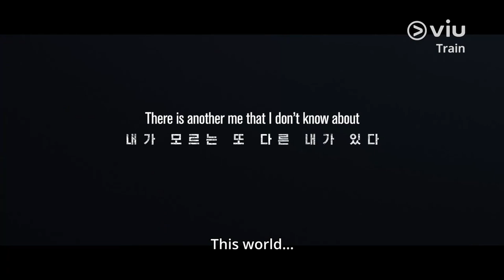Yoon Shi Yoon is waiting for a TRAIN... | Yoon Shi Yoon, Kyung Soo Jin | Full series on Viu now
Catch Yoon Shi Yoon and Kyung Soo Jin in Train on Viu now!